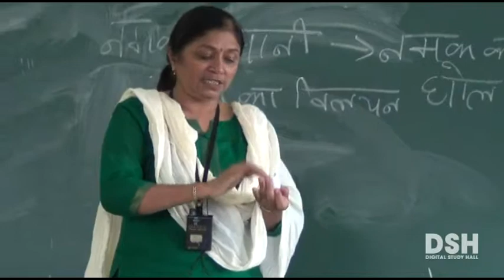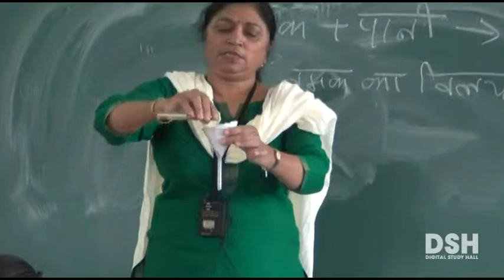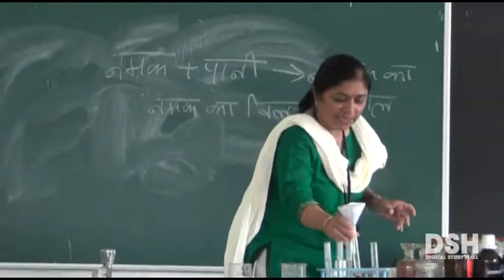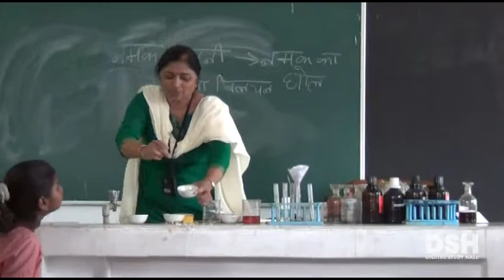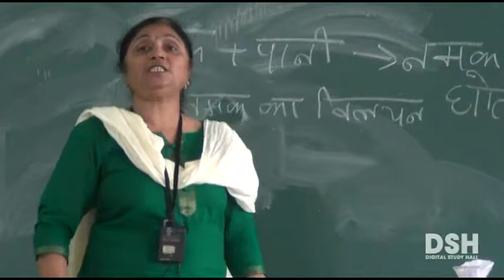UP Board - Class 6 - Science - Chapter 1 - Science in Daily Life - Part 2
Dainik Jivan me Vigyan (दैनिक जीवन में विज्ञान)